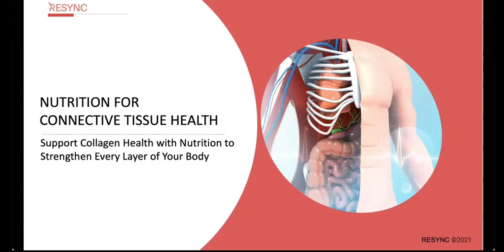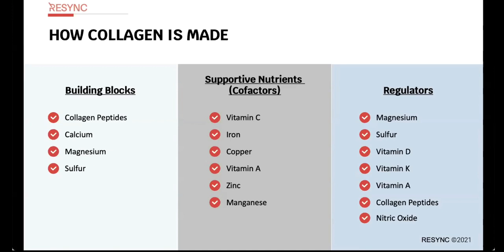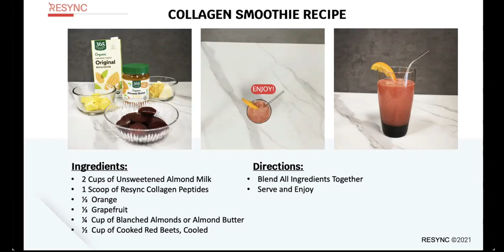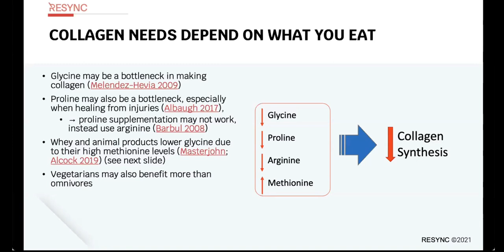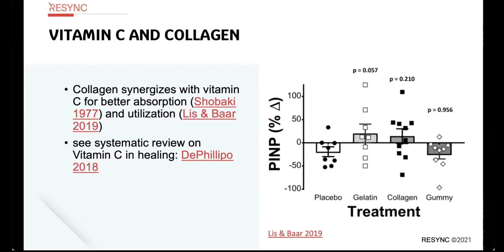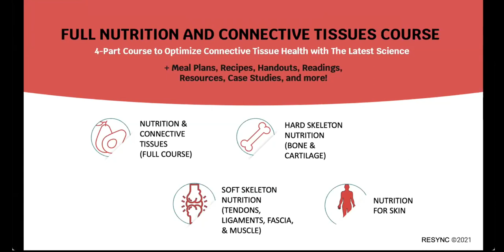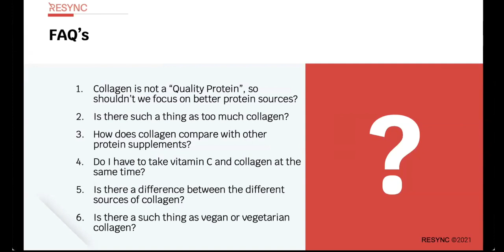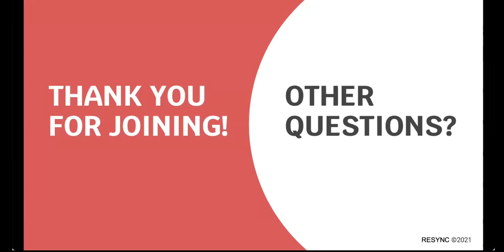Collagen Builders, Co-Factors & Regulators - Everything You Need To Know On Collagen Health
The Resync team has curated a 6-part course that dives deep into every layer of the body to optimize connective tissue health with the latest data & science.

This introductory class covers the nutritional requirements for supporting healthy collagen protein in collagenous connective tissues.

First, the structure, function, and basic physiology of collagenous connective tissues in each layer of the body are introduced.

Then a systematic treatment of nutritional requirements for collagenous tissues is covered, including a review of randomized controlled trials that investigate the supportive role of dietary collagen in supporting the health of collagen tissues.

WHO THIS COURSE IS FOR:
• Registered Dietitians
• Chiropractors
• Athletes
• Strength & Conditioning Coaches
• Functional Medicine Doctors
• Parents who want to learn more about how to address their family's nutritional needs